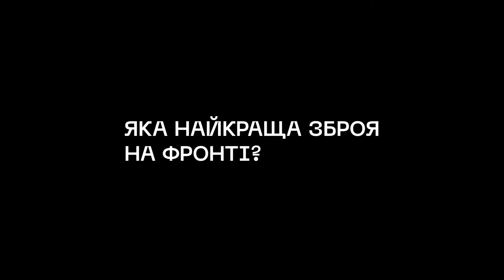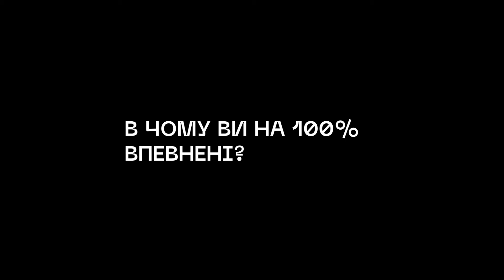НАЦГВАРДІЙЦІ | Щиро про особисте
Щиро про особисте від бійців Національної гвардії 🤎

Про свої позивні та талісмани, звички перед боєм та найефективнішу зброю на фронті — про все це відверто розповідають наші захисники та захисниці у відеоінтерв’ю ⬆️

P.S. Батл між псом Патроном та котом Степаном теж є. Кого б обрали ви? 😉